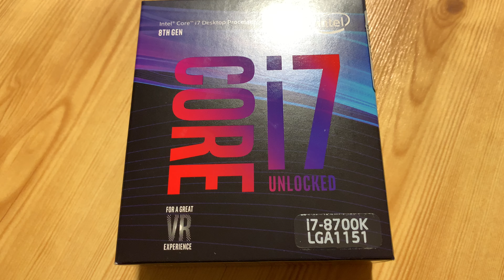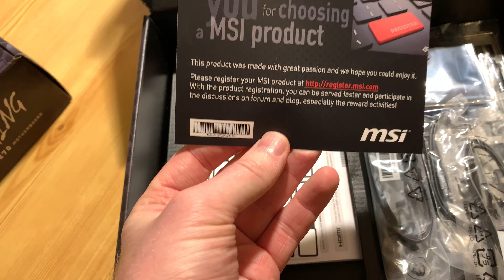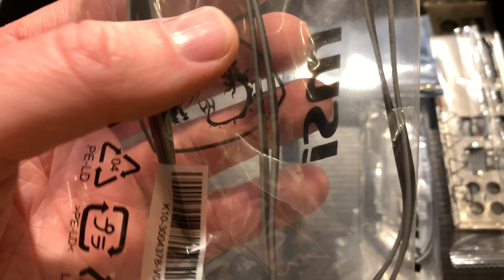MSI GAMING MAINBOARD